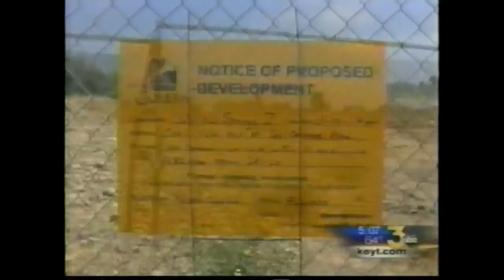Willow Springs Phase II Approval | KEYT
KEYT news story regarding the approval of Willow Springs II.

As Goleta's premier apartment community, Willow Springs combines the craftsmanship of a custom home with the convenience of apartment living, meeting the needs of today's fast-paced, high-tech lifestyle. One, two and three-bedroom apartment homes provide flexibility to fit your lifestyle. Another fine development form The Towbes Group.